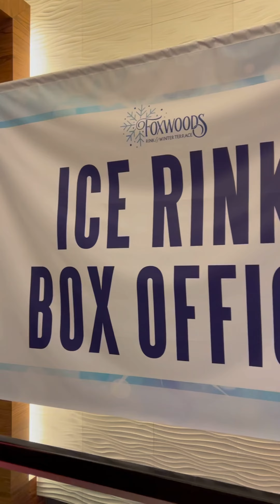A winter getaway at Foxwoods!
Our stay at Foxwoods Resort and Casino!